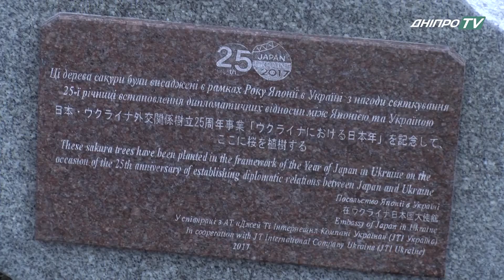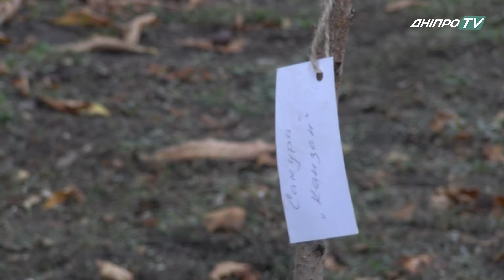У Дніпрі висадили алею сакур